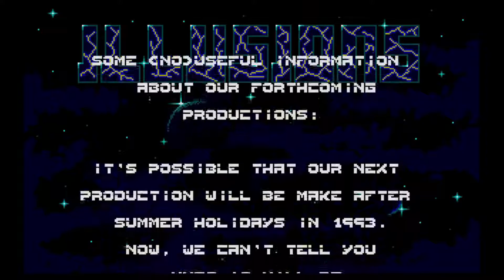Atari ST Demo / Intro [119] Illusions Slideshow by Illusions